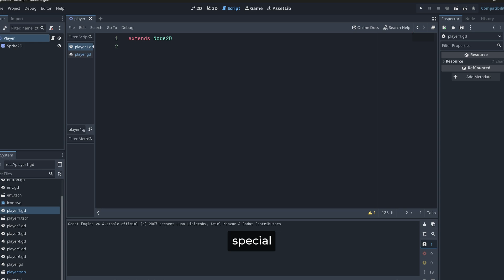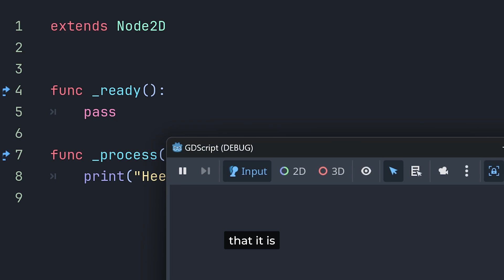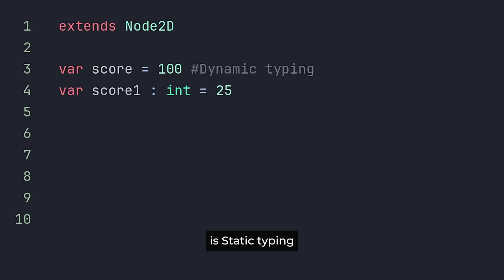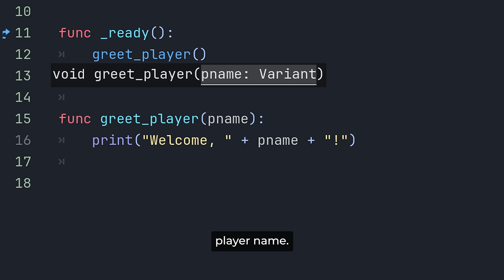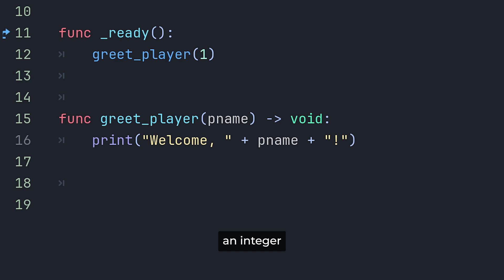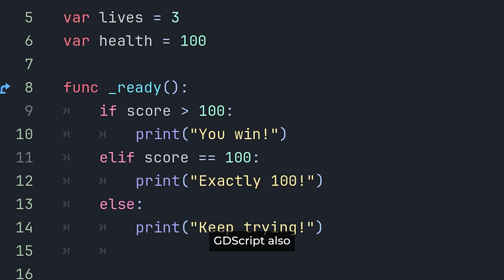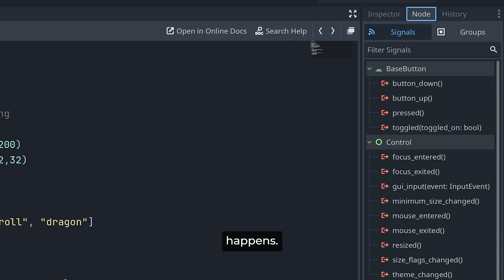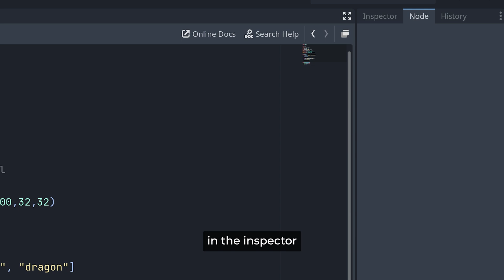Learn GDScript In 10 Minutes!! GDScript Tutorial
GDScript Full Tutorial !! This video is for anyone who wants to learn GDScript or wants to revise some concepts about GDScript in very quick time, to get started with Godot game engine.

Timestamps:
00:00 GDScript
01:43 Variables in GDScript
03:39 Functions in GDScript
05:40 Input Maps !!
07:02 Conditional Statements
07:47 Array and Dictionaries
08:36 Signals in GDScript
09:55 export annotation